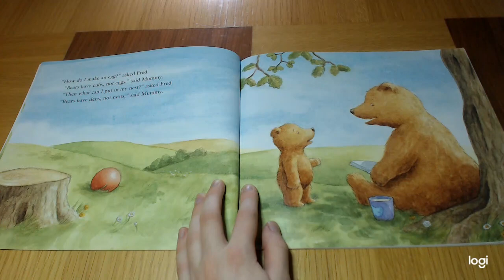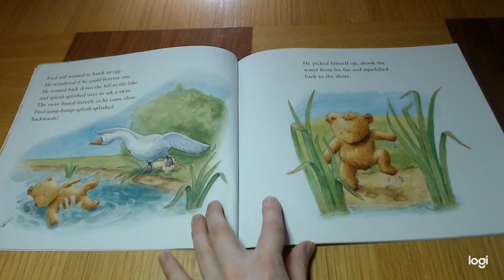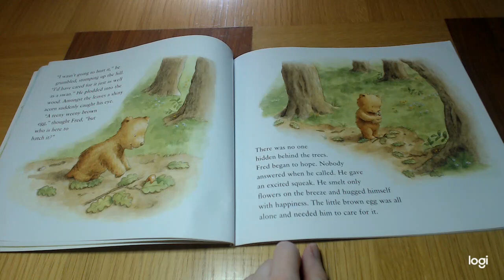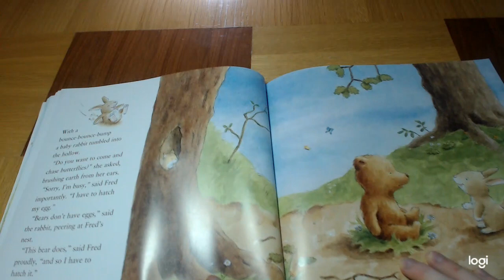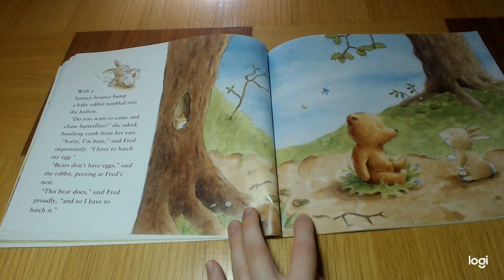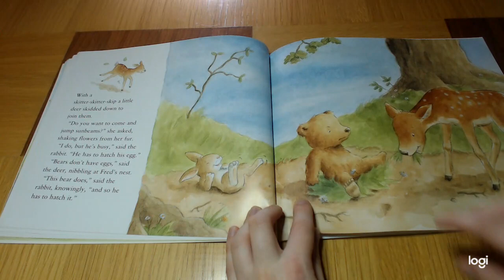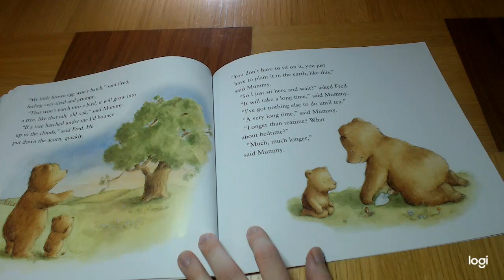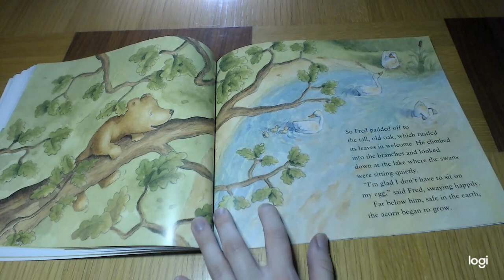Fred and the Little Egg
By Julia Rawlinson and Jane Massey. Read by Miss Wade